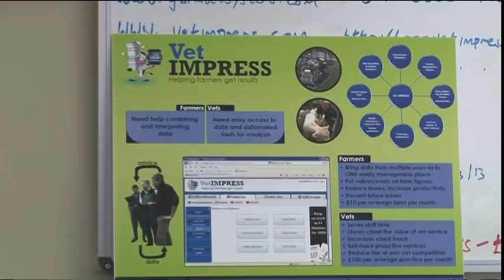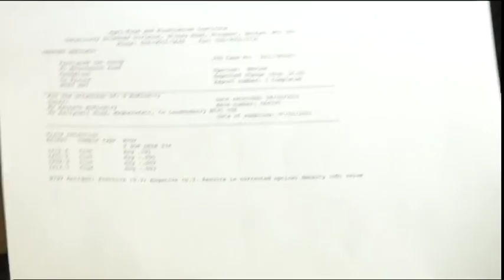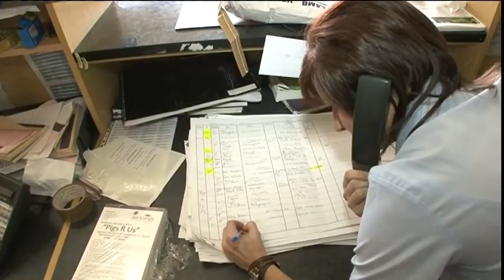Propel Programme | Farmvet Systems Ltd | George Brownlee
George Brownlee, co-founder of Farmvet Systems talks about his experiences on the Propel Programme. Farmvet Systems was established in 2010 by two Veterinary Surgeons who were finding it increasingly difficult to meet the growing demands of farm clients without effective farming data management.  The Propel programme is a business start-up programme aimed at high calibre entrepreneurs who have the passion and energy to succeed on an international stage.